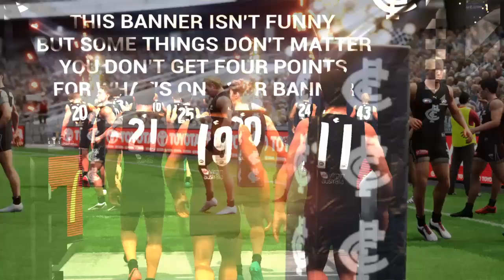Carlton v Collingwood grand final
This was on Legend don't judge my set shot